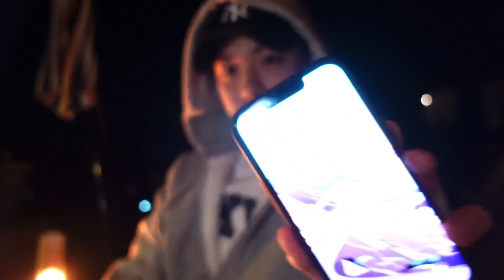【キャンプ】筋トレしないでキャンプチルします！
どうも！えいきです！
今回でキャンプ動画シリーズラストです！
大変長い間お付き合い頂きありがとうございました😭本当は20分くらいの動画にまとめる予定が、色々楽し過ぎて詰め込み過ぎてしまいました！笑笑
最後の最後までふざけ倒してます！笑笑
part3も是非最楽しんで見てもらえると嬉しいです✨✨それでは、是非最後までご視聴お願いします🤣